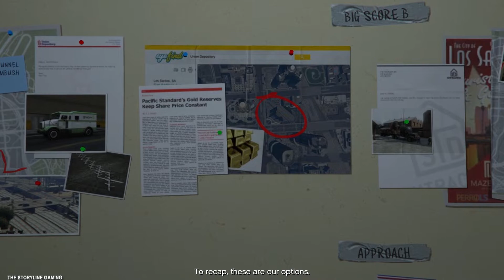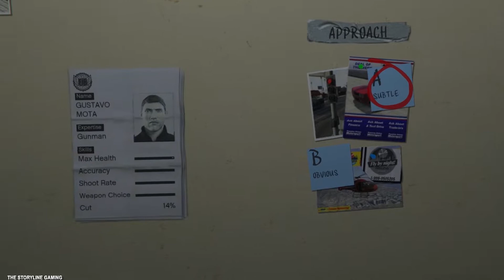GTA 5 - Mission 67 "Planning The Big Score" (Subtle Approach) 100% Gold Medal - Gameplay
There are no Gold requirements for this mission.

Grand Theft Auto V, GTA V & GTA 5